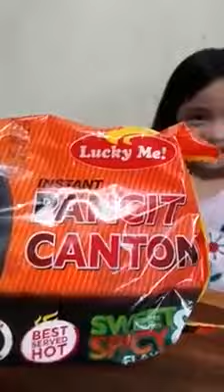Spicy noodle challenge by Andrea @ 4 yrs old